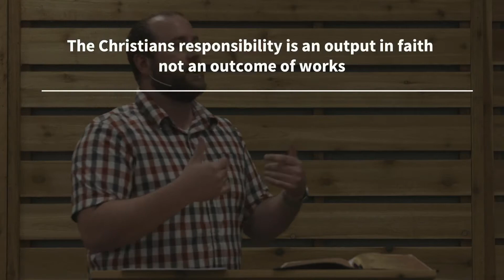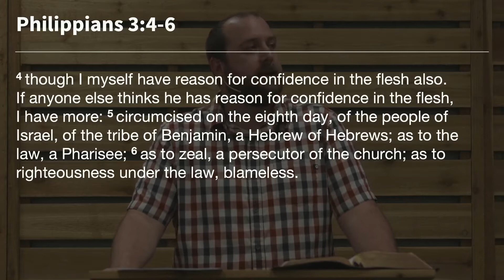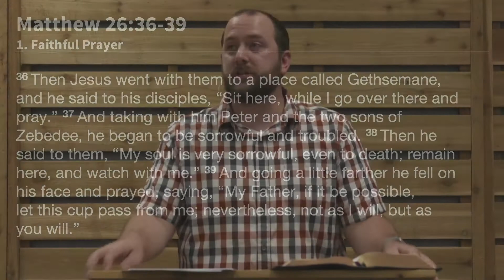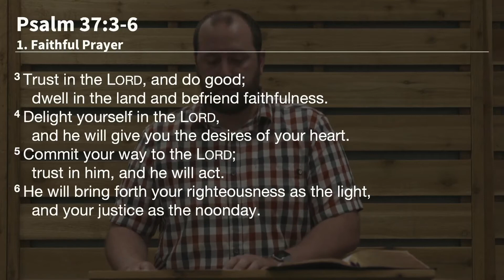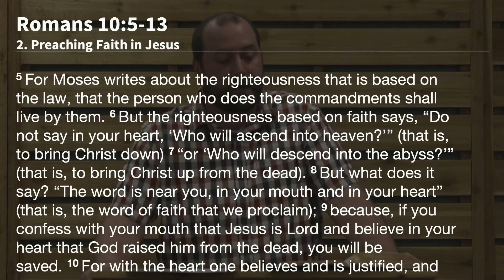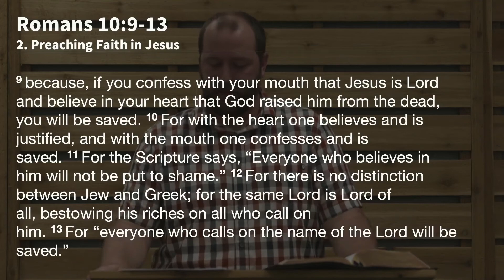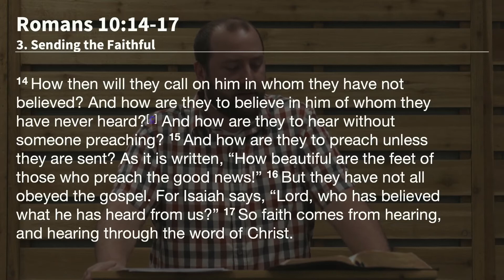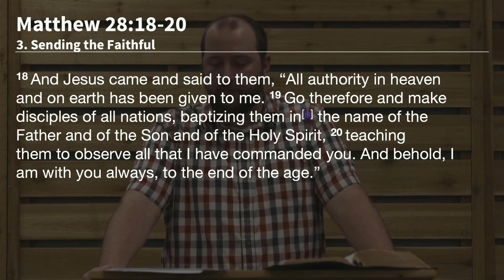The Commission of Election | Part 2